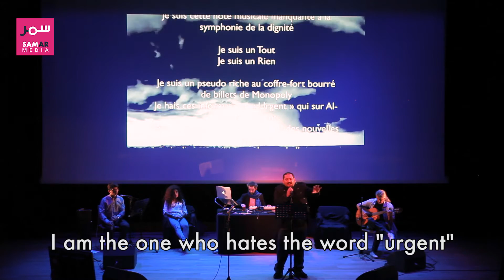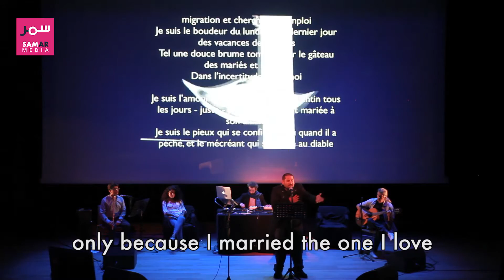SAMAR Media - 'SLAM' Poetry - Mustapha Slameur, "I am" (ENG)